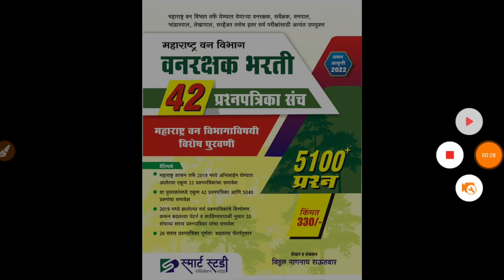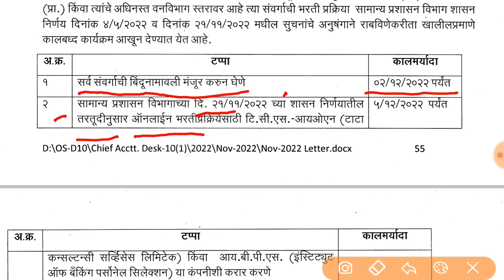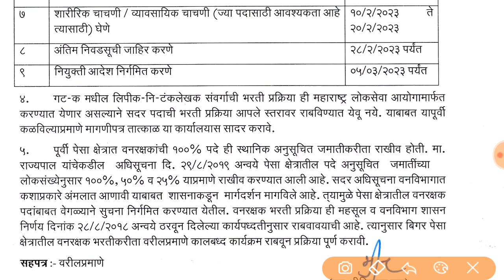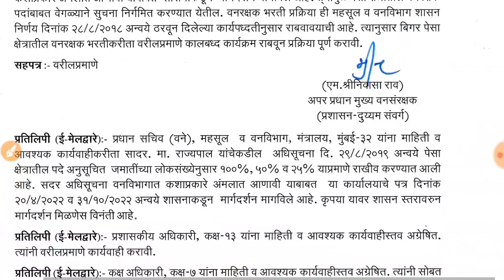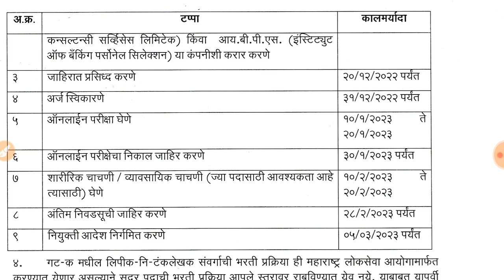वनरक्षक भरती महाराष्ट्र 2022 | वेळापत्रक जाहीर झाले आहे